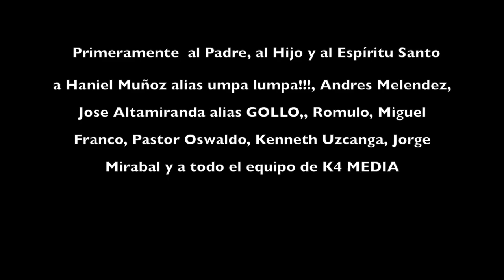Andres Briceño Jr Fusion 5 (Amazing 12 Years old Drummer)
Credits:

Camera: Yeffry Marval, Lady Millan

Video Edition: K4 Media.

Light Technical: Yeffry Marval.

Audio: Haniel Muñoz

Mix: Haniel Muñoz

Studio: Subsotano Studios (Maracay - Venezuela)

Backline: Andres Melendez.

Especial thanks To:

Jorge Mirabal, Pastor Oswaldo, Kenneth Uzcanga, K4 Media, Jose Altamiranda (Gollo), Haniel Muñoz, Miguel Franco, Andres Melendez.